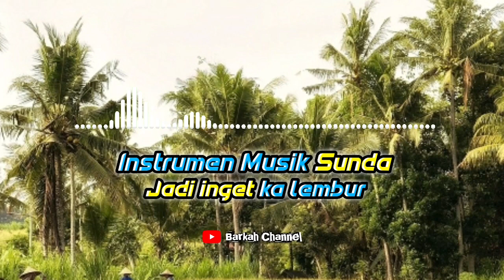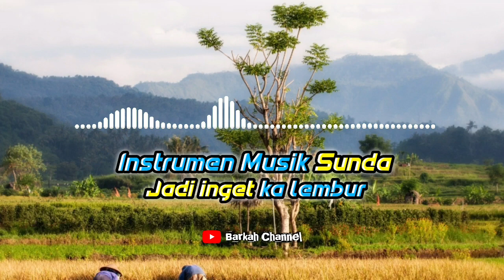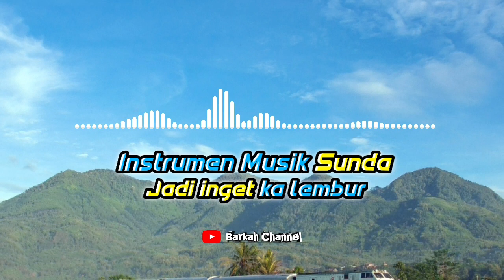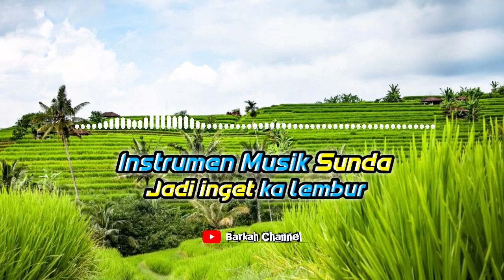Instrumen Musik Sunda Enak di Dengar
Relaxing Music

I started this channel with a simple wish,
to create a place you can visit to relax & feel inspired.

- Dewandaru Kalinda 99 Relaxing Music -